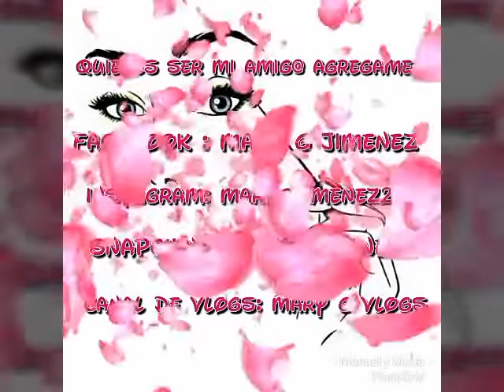Bienvenidos / mi primer video | MY FIRST YOUTUBE VIDEO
Bienvenidas y bienvenidos a este video los quiero mucho espero que me sigan apoyando
Gracias a ustedes soy lo que soy los quiero y amo mucho ♥♥♥